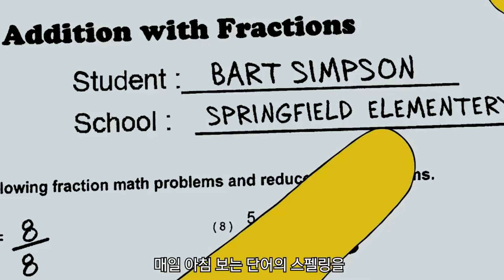Bart tries to escape school by faking illness [The Simpsons]